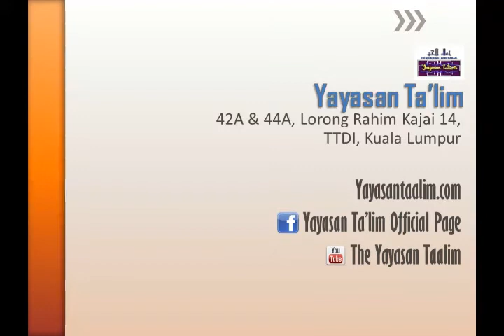Yayasan Ta'lim: Kelas Dunia Jin & Syaitan [19-03-13]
Kelas Ustaz Yunus Zainal (hafizahullaah) Serial Aqidah Islam [Jilid 3]: Dunia Jin & Syaitan karangan Dr Umar Sulaiman Al Ashqar.

Setiap Selasa 8:15 malam di Yayasan Ta'lim

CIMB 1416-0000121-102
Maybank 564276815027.